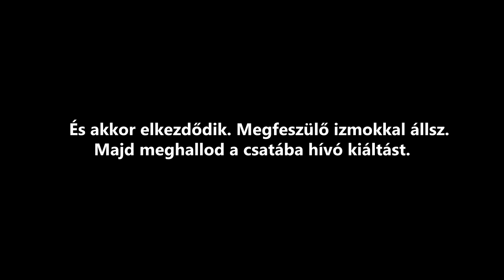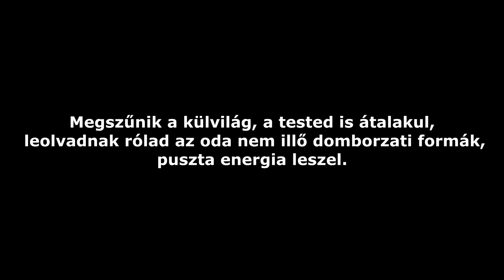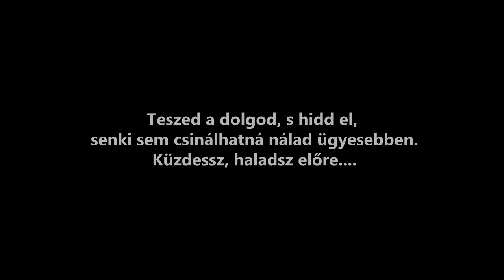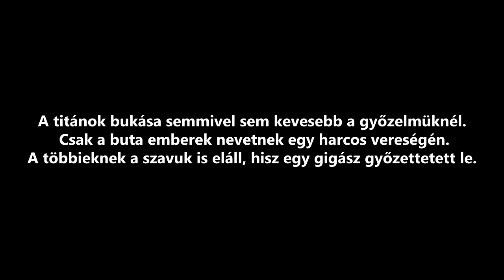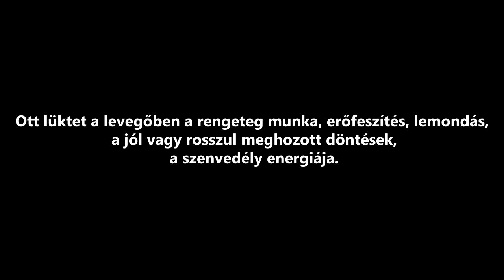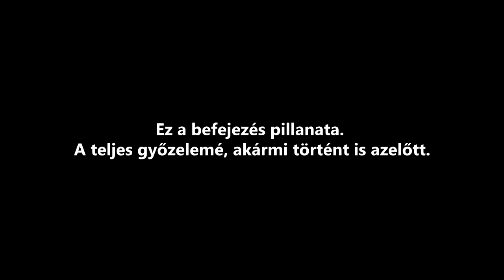KreAktív pályázatra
Zene: Ludovico Einaudi-Divenire